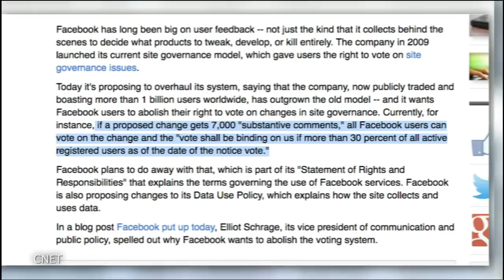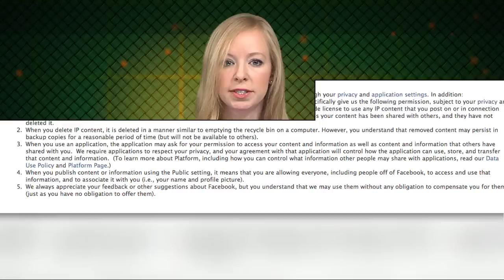Facebook Hoax - The Panic Over Privacy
Though debunked, it was brought on by a very real potential change to Facebook's privacy policy. Annie has the details on Facebook's privacy changes, nude photo censors and the truth about content copyrights.